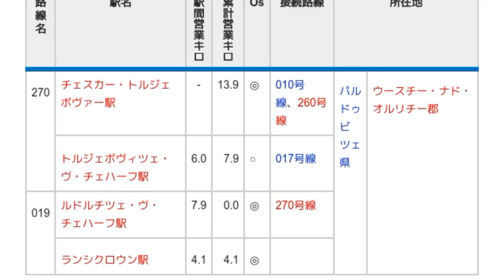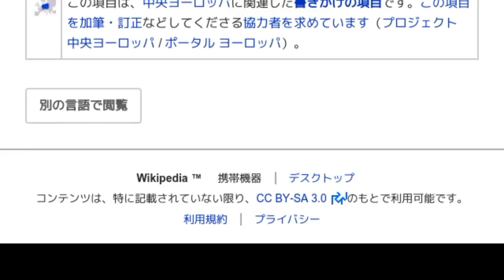「019号線 (チェコ)」とは ウィキ動画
ウィキを動画で読む「019号線 (チェコ)」のウィキ動画です。